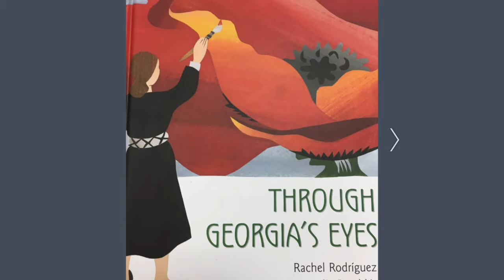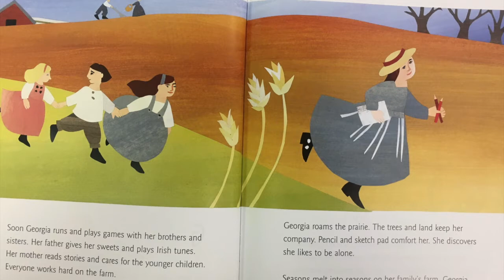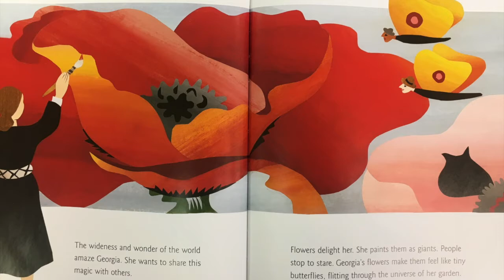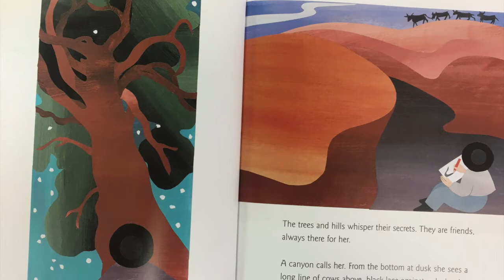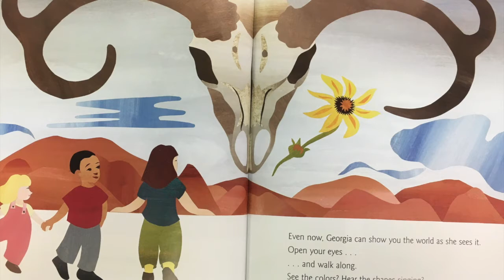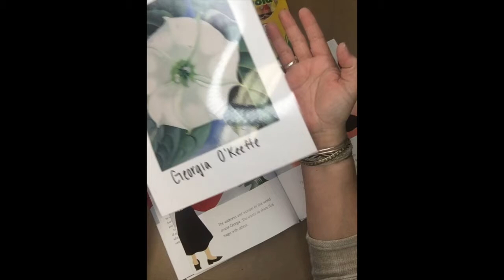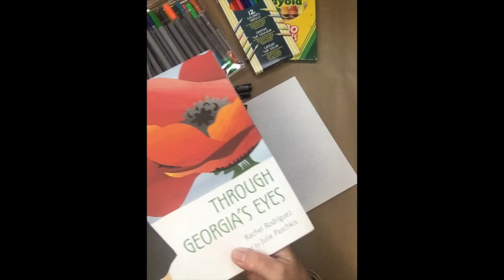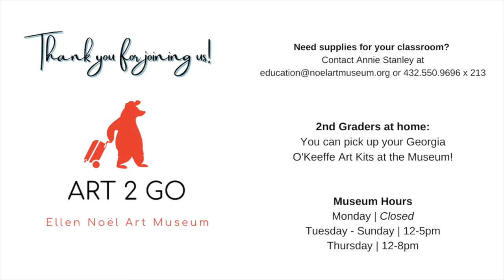Art2Go O'Keeffe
Learn about artist, Georgia O'Keeffe today! Remember to stop by the Museum and pick up your O'Keeffe Art Kit to do the art activity at home.

How to pick up an art kit?  Stop by the Museum, and let the front desk know, you're here to pick up an art kit for Art2Go!

Art2Go is a program for 2nd graders that allows us to bring art into the classrooms. However, due to COVID-19, we decided to bring this program online.

Sponsored in part by: The Education Foundation, The J.C. Ferguson Foundation, Junior League of Odessa, Carl B. & Florence E. King Foundation, Odessa Arts, The Rea Charitable Trust, and Texas Commission on the Arts.